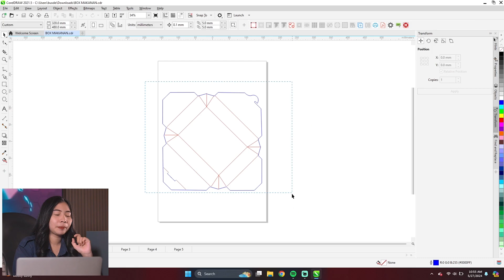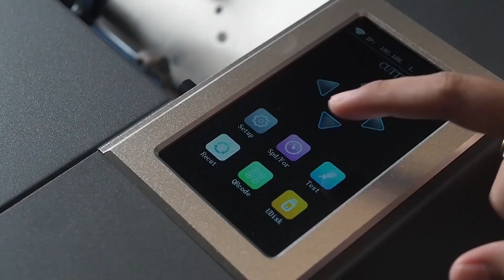RAHASIA Dibalik Kemasan MENARIK !! Cukup Pakai SATU MESIN, Anti Ribet & Cutting Rapi - maxipro.co.id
Hai, Maxivers!
Kemasan adalah salah satu elemen paling penting dalam sebuah produk.
Memiliki kemasan yang menarik dan unik dapat meningkatkan daya tarik produk kalian.
Maxipro menghadirkan mesin cutting yang dapat memudahkan pekerjaan Maxivers dalam pembuatan packaging.
Simak video ini sampai selesai untuk tahu bagaimana satu mesin dapat menghasilkan packaging menarik~